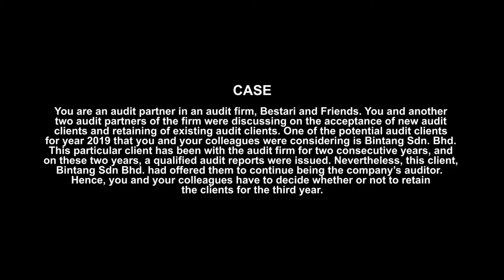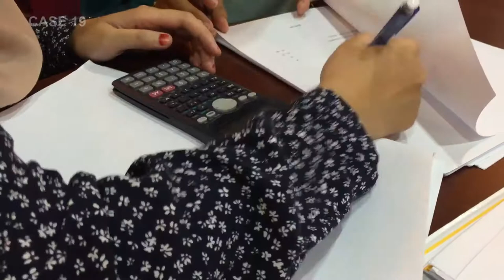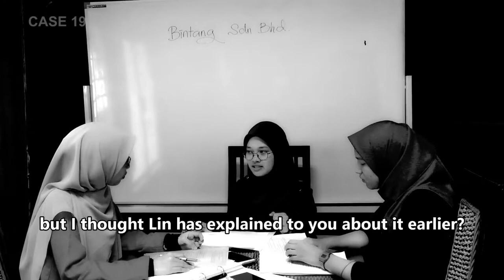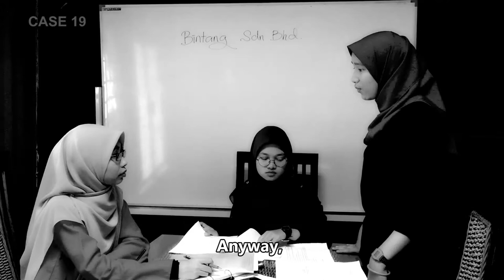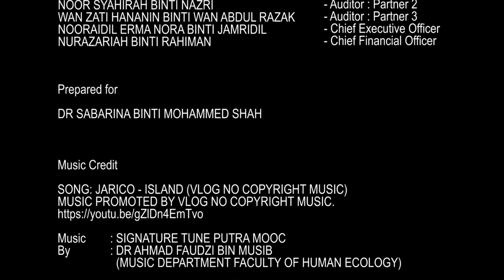PutraMOOC || Engagement Risk.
This is a simple case to highlight the importance of making an informed decision by the auditors on whether to retain or not to retain their existing client.